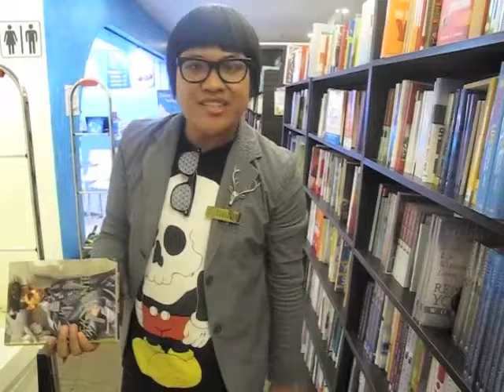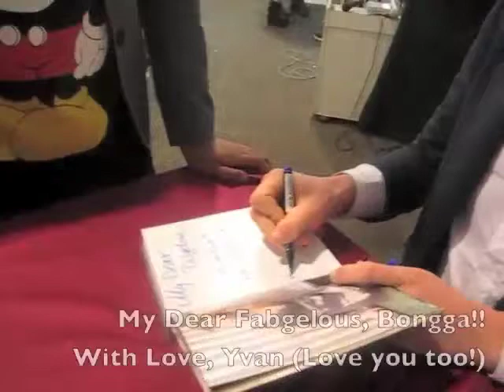Keeping It Fab: Episode 8 (Face Hunter Book Signing Part 1 of 2)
Keeping It Fab: Episode 8
Face Hunter Book Signing (Part 1 of 2)

Starring:
Fabgelous

With Special Guest Stars:
Yvan Rodic (a.k.a Face Hunter)
Ryuji Shiomitsu
Raleene Cabrera
Karl Leuterio
David Guison
Nante Santamaria of Status Magazine

Special Thanks:
Edrick Bruel

Song Used For Opening and Closing:
Fabulous by Chelsea Staub